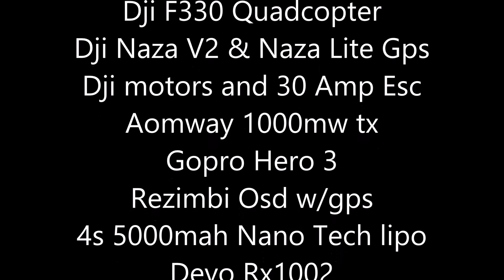Hay Bale Riding / Dji Naza F330 Fpv Quadcopter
Hay Bale Riding / Dji NazaF330 Fpv Quadcopter

Lil Bird 2 Setup

Dji F330 Quadcopter
Dji Naza V2 & Naza Lite Gps
Dji motors and 30 Amp Esc
Aomway 1000mw tx
Gopro Hero 3
Rezimbi Osd w/gps
4s 5000mah Nano Tech lipo
Devo Rx1002
Devo 10 with Sunhans 2 watt booster
Fatshark Predator V2